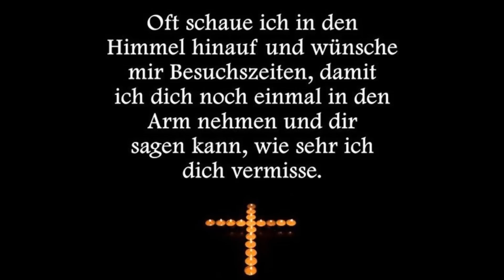Abschied nehmen von Christopher Wolf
Ich besitze keinerlei Urheberrechte an dem Lied das im Hintergrund gespielt wird!

Urheberrechte:
Titel: Abschied nehmen
Künstler: Xavier Naidoo
Lizenziert an YouTube durch
Warner Chappell und 4 musikalische Verwertungsgesellschaften